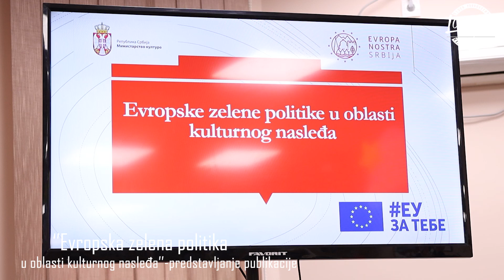''Evropske zelene politike u oblasti kulturnog nasleđa'' Petrovac na Mlavi LORTUS media 9.3.2024.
U Petrovcu na Mlavi, predstavljena je značajna publikacija “Evropske zelene politike u oblasti kulturnog nasleđa”, koja ima za cilj da informiše građane, donosioce odluka i stručnjake o važnosti očuvanja kulturnog nasleđa u kontekstu održivog razvoja i zelenih politika. Ovaj događaj je okupio eksperte iz oblasti kulture, zaštite životne sredine i urbanog planiranja, kao i predstavnike civilnog društva.
        Publikacija je pružila uvid u najbolje prakse i smernice za integraciju principa održivosti u upravljanje kulturnim nasleđem, sa posebnim fokusom na adaptaciju na klimatske promene i energetsku efikasnost. Takođe, ističe značaj kulturnog nasleđa kao pokretača lokalnog ekonomskog razvoja i turizma.
        Predstavljanje publikacije je deo šireg napora da se podigne svest o Evropskim zelenim politikama i njihovom uticaju na očuvanje kulturnog nasleđa u Srbiji.